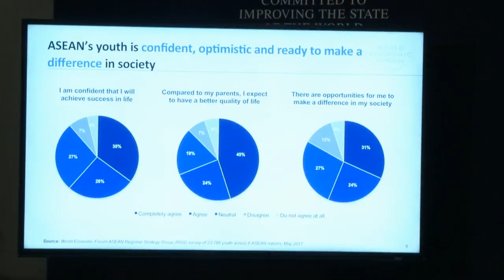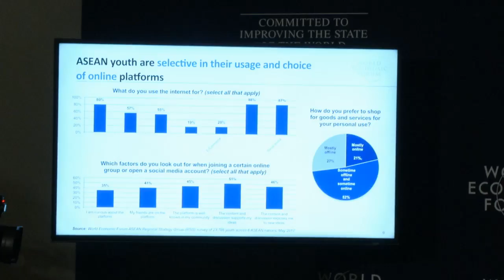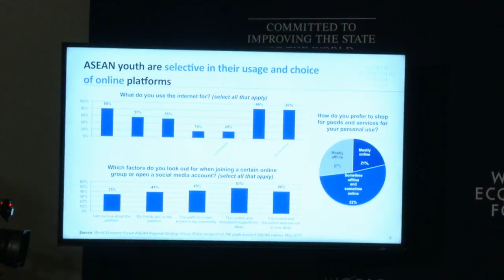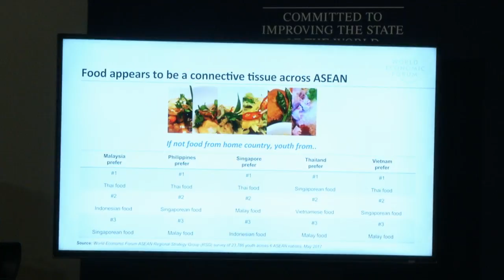Cambodia 2017 - Issue Briefing ASEAN Youth Survey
Speaker
· Nick Nash, Group President, Sea Group
· Mari Elka Pangestu, Professor of International Economics, University of Indonesia

Moderated by
· Justin Wood, Head of Regional Strategies, Asia-Pacific; Member of the Executive Committee, World Economic Forum